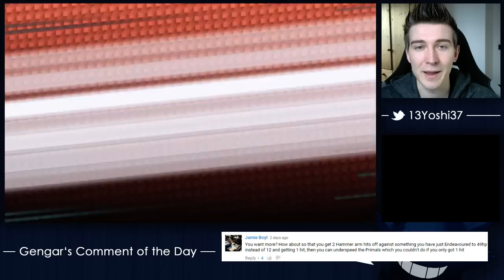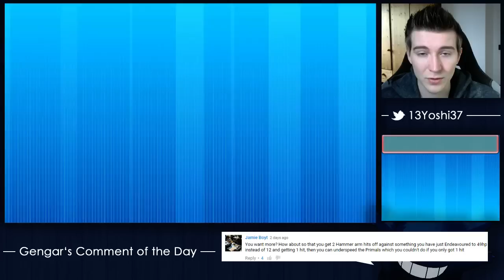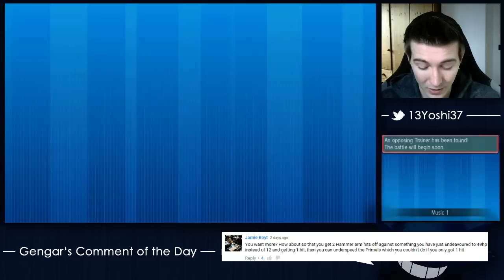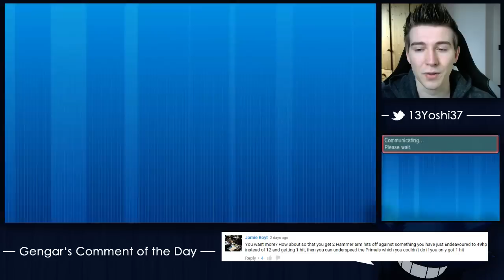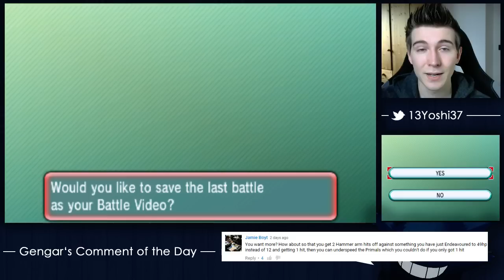VGC 2016 Mark Us on Top #32 - Flaws of "auto" strategies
Hey everybody! This probably the last time I'll use DaFlo so I'll make sure to make it count! I'm trying to go all out with Dialga Landorus twice, but it looks like people kinda know what to expect from this lead... Will it still work out for us?